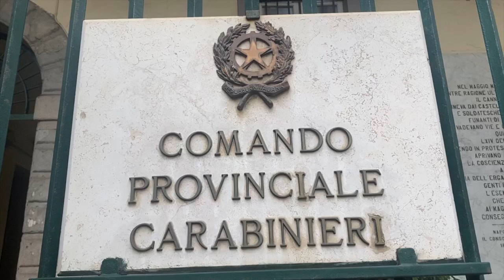NapoliDuro colpo al clan Giannelli: arrestate 16 persone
L'operazione è stata condotta nella Provincia di Napoli, Caserta, Roma e Forlì; le indagini hanno consentito di ricostruire l'attività del clan Giannelli.